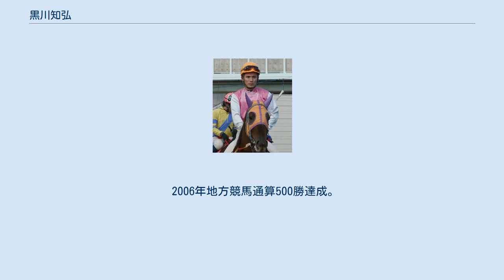黒川知弘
黒川 知弘（くろかわ ともひろ、1978年7月28日 - ）は、地方競馬の福山競馬場所属の元騎手。
 黒川幹生元騎手・調教師は実父で、黒川都起哉元騎手・調教師は実祖父。
福山競馬騎手会長を務めていた。
 地方競馬教養センター長期課程第63期生。
 1996年3月31日付けで地方競馬騎手免許を取得。
同年4月20日第2回福山競馬1日目第1競走アラブ系C2二十二組条件戦ニューリンボーで初騎乗（8頭立て4番人気6着）。
同年4月21日第2回福山競馬2日目第8競走アラブ系C2二組条件戦をシブシホープで優勝（9頭立て3番人気）し、初勝利。
 1997年9月23日第12回全日本新人王争覇戦出場（12人中8位）。
 1998年2月15日第17回福山競馬5日目第9競走第18回福山マイラーズカップをスマノロメオで優勝（8頭立て6番人気）し、重賞初制覇。
 2006年地方競馬通算500勝達成。
 2009年地方競馬通算600勝達成。
 福山競馬場の廃止に伴い2013年3月限りで現役を引退した。
 地方通算成績は7666戦843勝・2着824回・3着806回・勝率11%・連対率21.7%だった。